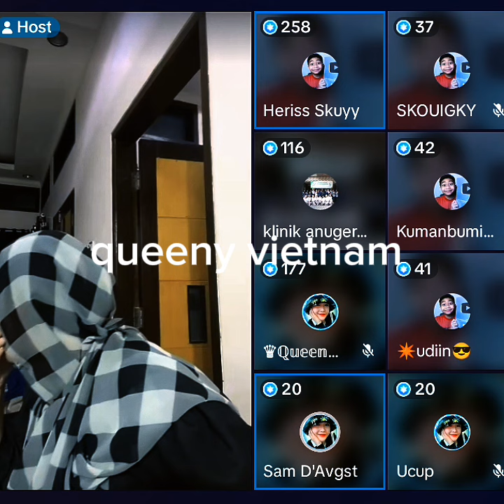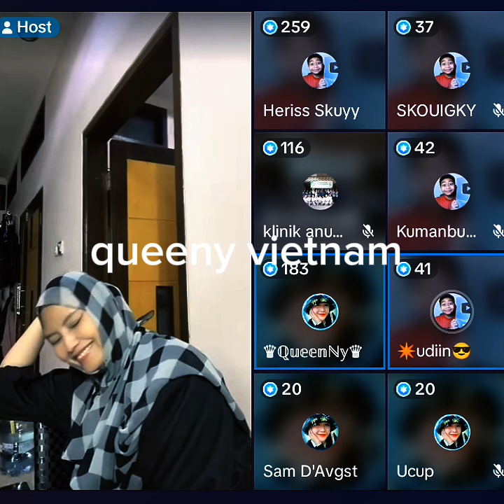queeny vietnam menggoda heriss skuyy sampai salah tingkah